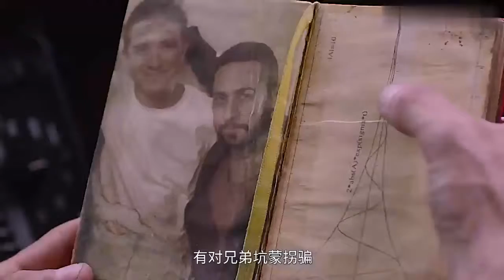男子被困在楼道35年， 天天吃泡面